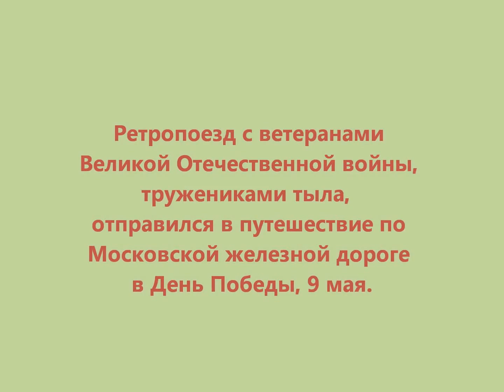Ретро Поезд 9.5.2015 у нашего дома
Ретро поезд мимо нашего дома в Московской обл. 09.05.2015